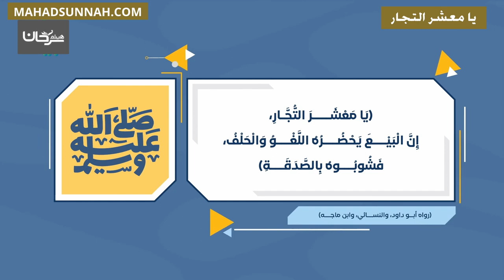يا معشر التجار